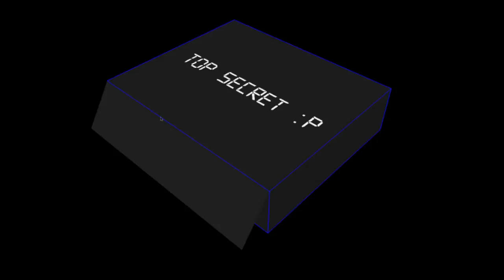leak of my next 3D component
try to guess what is hidden by the black plate and the grey box :D